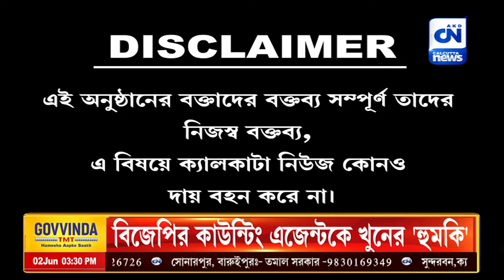SEACOM SKILLS UNIVERSITY | 02.06.2024